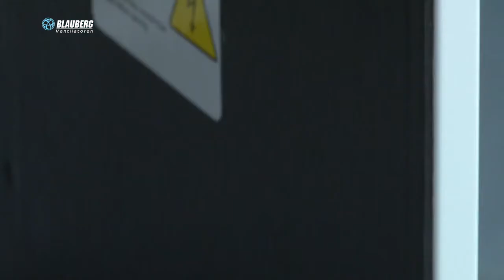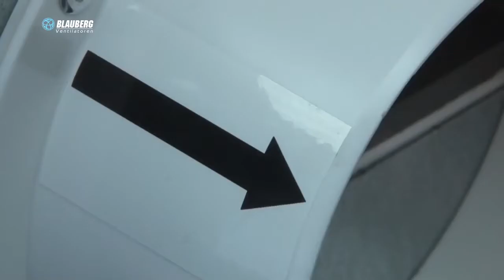Blauberg FRESHBOX Е120 с рекуперацией тепла – комфортный микроклимат, экономия бюджет